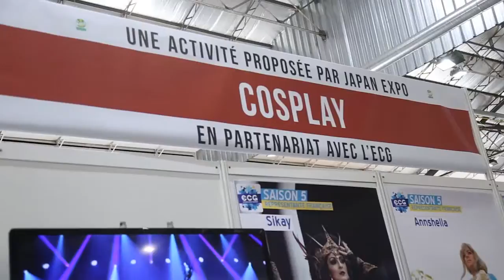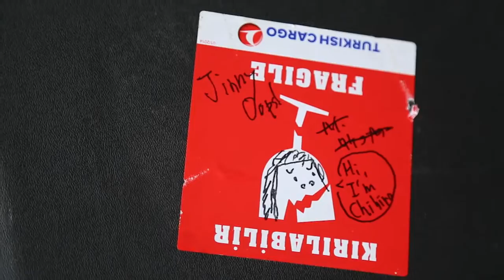JinnyOops! Behind the France tour